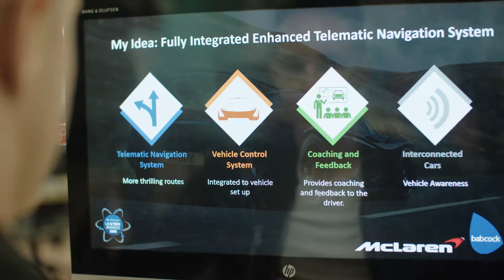Meet STEM Awards 2018 Automotive Technology category winner Sam Legge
Sam Legge introduces the idea that won the 2018 Automotive Technology category - a navigation system for thrill-seeking motorists.

The Telegraph STEM Awards offer undergraduates the chance to tackle challenges posed by industry sponsors. The winning entrant will get the chance to complete a career-defining work-experience programme and receive a prize fund of £25,000.

Find a wealth of information about STEM (science, technology, engineering and maths)